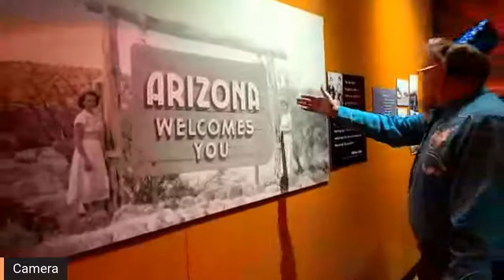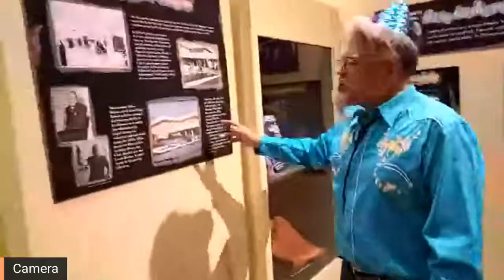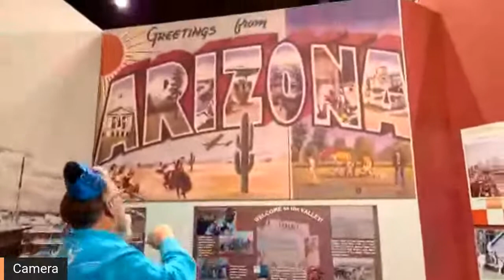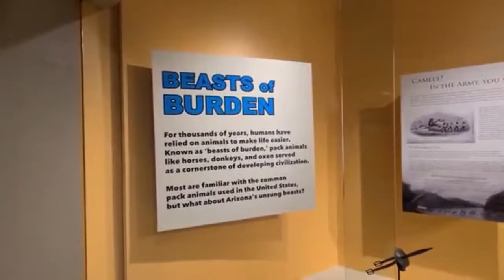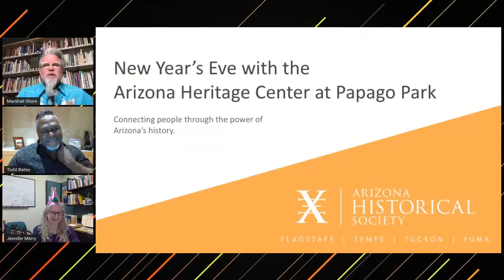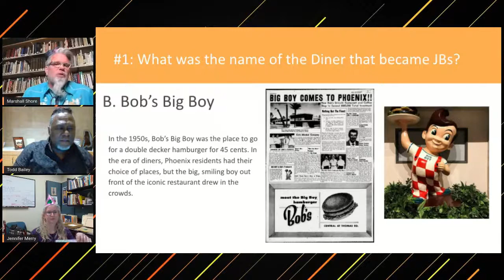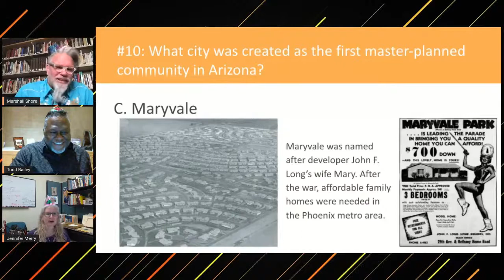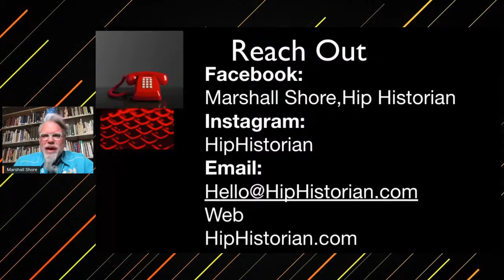Arizona History Happy Hour #37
NYE Spectacular, don't forget your party hat! Dec 31 fro 6 - 8p Celebrate with a live Arizona Heritage Center tour 6-7p and Happy Hour 7-8p Join us virtually! Grab a beverage and get ready for some fun! Marshall Shore, Arizona's Hip Historian, brings you a weekly happy hour (with cocktail recipe) to enjoy interesting tidbits and curiosities from Arizona's past. We will feature trivia, music history, and little Arizona.